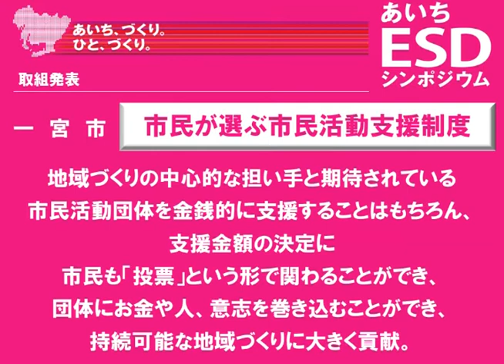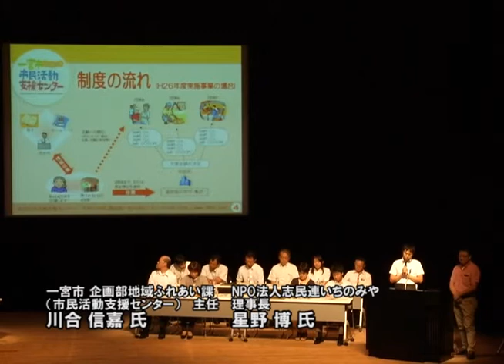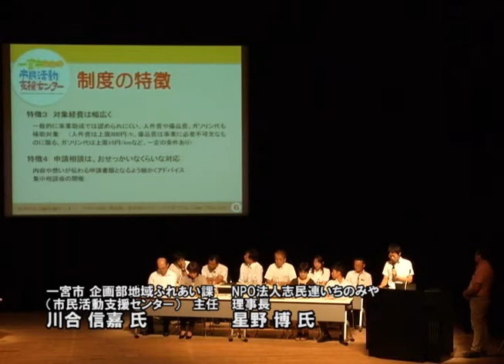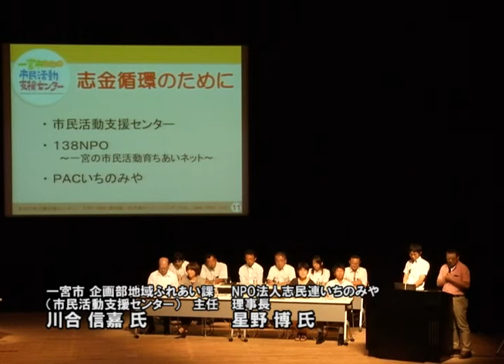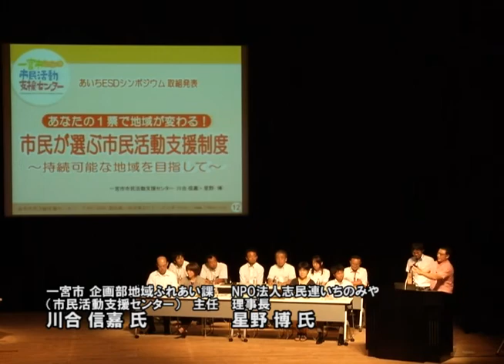取組発表②「市民が選ぶ市民活動支援制度」一宮市、NPO 法人志民連いちのみや